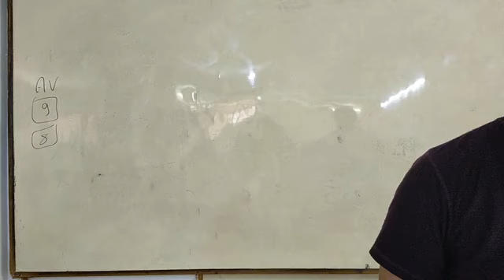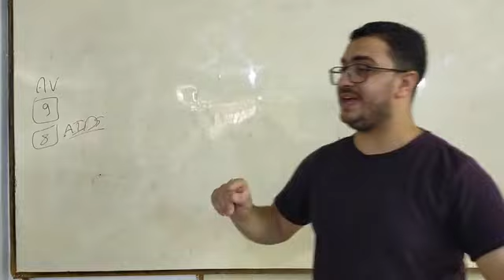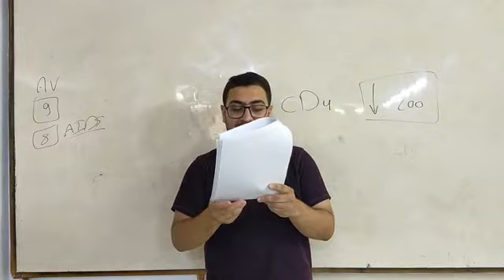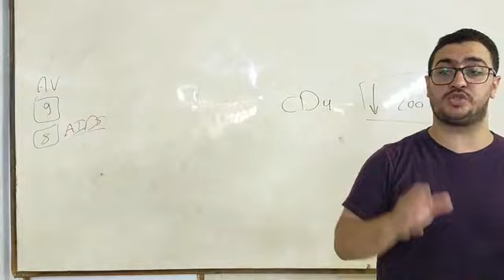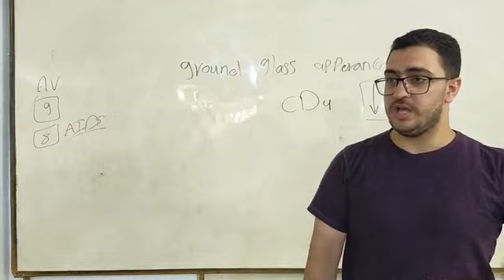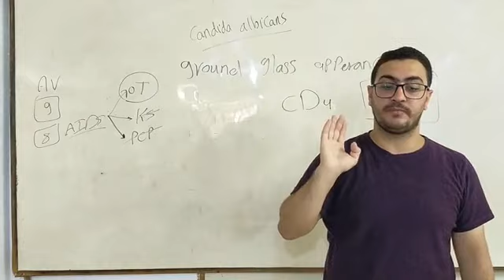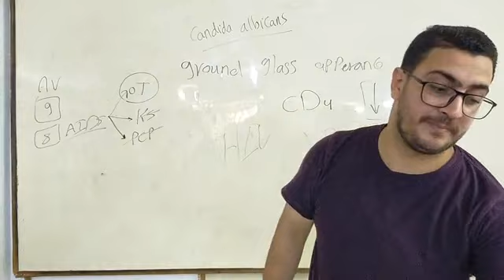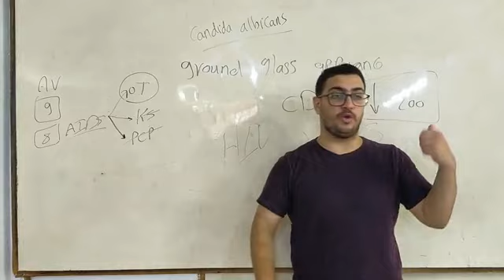Host Module Practical 3_Dr.Ahmed Hassan Elbatahgy